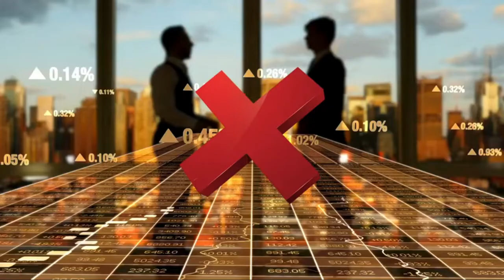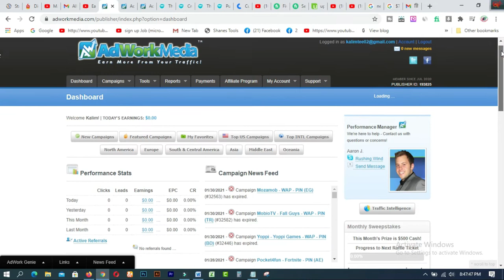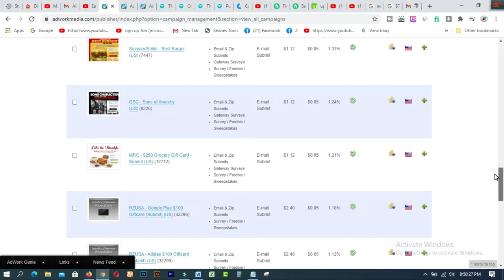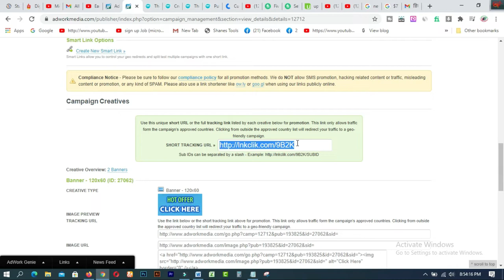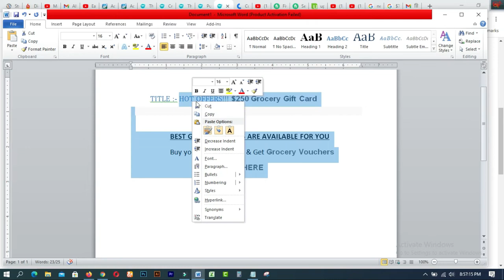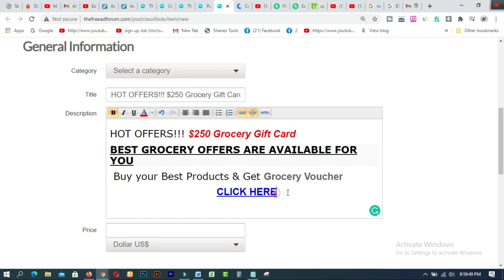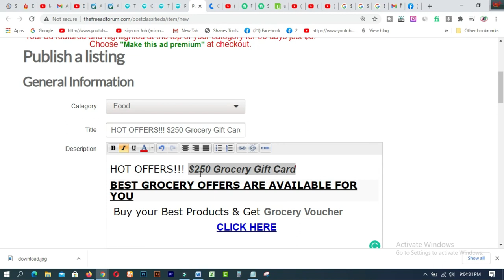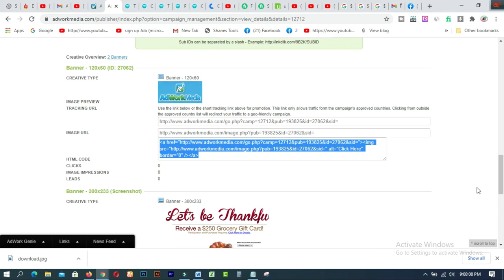Earn $3.12 Per Click. Best CPA Offer for Students. Part-Time Work Trusted Earning Site 2021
In this video you will find Earn $3 12  Per Click   Best CPA Offer for Students   Part Time Work  Trusted Earning Site 2021. This video shares with you how you can earn ১ 3.12 per click from a trusted site. You can also think of each lead in a different way. This is a very unique and widely used technique by experts. So if you want to market CPA offers for free then you must watch this video.

Related Tags:- good income part time job work from home part time job for students trusted income sites daily earning site promote cpa offers how to promote cpa offers for free cpa marketing for beginners cpa best offer cpa marketing account how to promote cpa offers without a website cpa marketing tools how to make money online how to earn money online make money online how to

 ### MY BLOGS:
1. BLOG SPOT—kalimctg blogspot com
1. How to create fiverr account on android easily
2.9 free trusted sites for selling Logo-2019 II Amazing sites for selling logo
3.ঘরে বসে অনলাইন সার্ভে করে দৈনিক 12 ডলার ইনকাম করুন Best Online Surveys 2020
4.Need Donation For Education Top 16 Crowdfunding Sites for College and Educational expenses
5.Spin & Earn Money App Bkash App Payment | Online Income Bangla 2019
6. প্রতিদিন Zalinks থেকে অন্তত ৫ ডলার ইনকাম করুন Iসরাসরি বিকাশ পেমেন্ট নিন I BEST Copy Paste Typing-2020
7. বিকাশে ৫০ হাজার টাকা ইনকাম I Bkash Make Money Online 2020 I Online Income BD Bkash Payment.
8. how to sign up on 4 Microworkers websites to earn More -2019
9. Upwork English spelling test (US version) answers 2019
10. Upwork English spelling test (U.K version) and Answers 2019
11. 2019 Upwork Readiness Test and Answers ( GET 5 out of 5)

12. ৯ টি সাইট থেকে ফ্রিতে সহজে লাখ টাকার আর্থিক অনুদান নিন ।
13.9 free trusted sites for selling Logo-2019 II Amazing sites for selling logo
14. KajKey  -থেকে-আয়-করবেন-যেভাবে II how to earn by BID on KajKey
15.10 best & free fundraising websites for all-2019 II fundraising websites